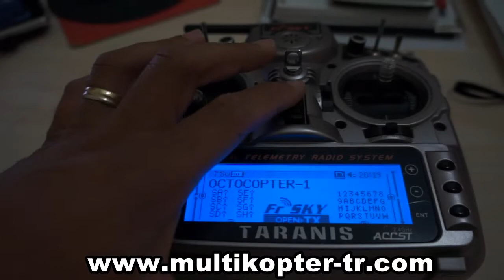Frsky Taranis Sesli Uyarı Test - Part 2